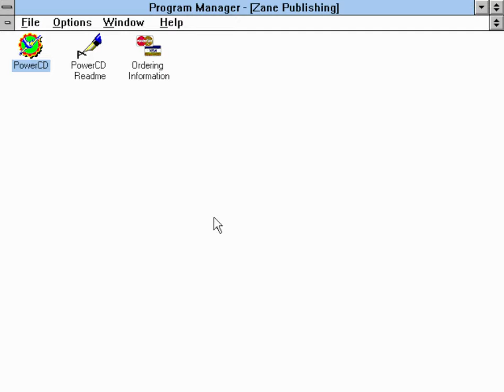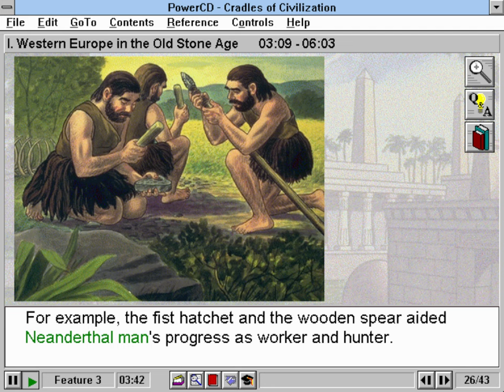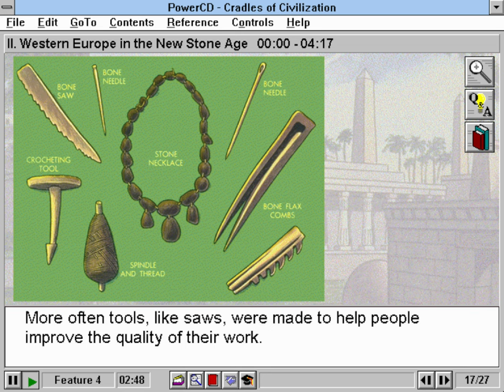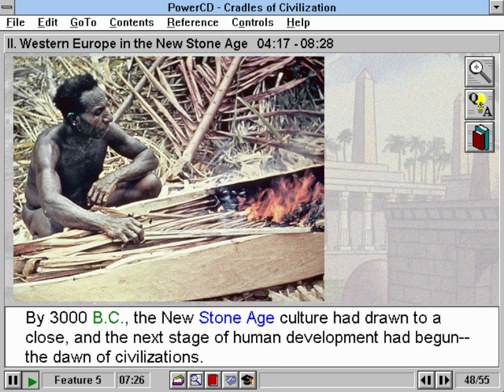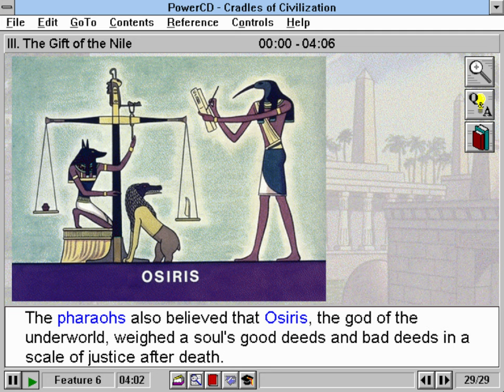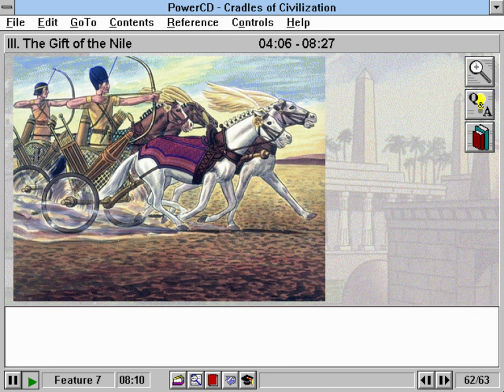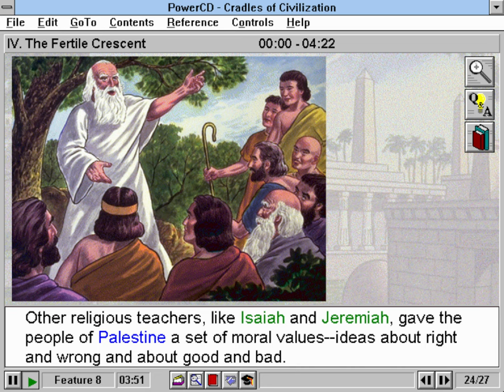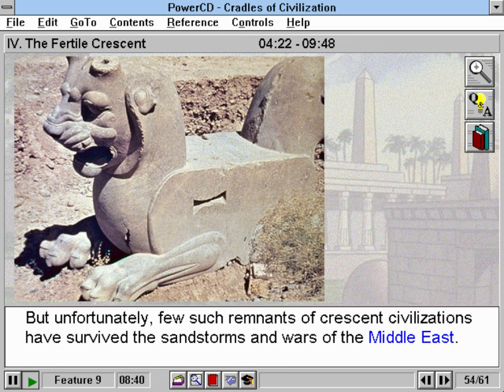Elementary World History - Cradles of Civilization (CD-ROM) [1996]